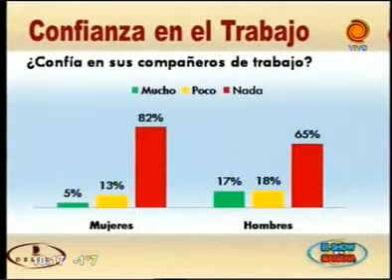Confianza en el trabajo Consultora Delfos 24 07 2013